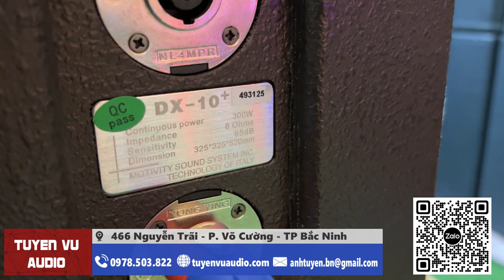Loa Motivity DX-10+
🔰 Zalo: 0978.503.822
🔰 Địa chỉ: 466 Nguyễn Trãi - Phường Võ Cường -  TP Bắc Ninh